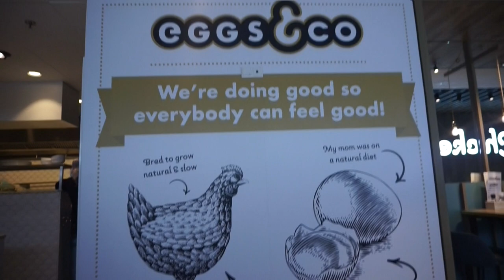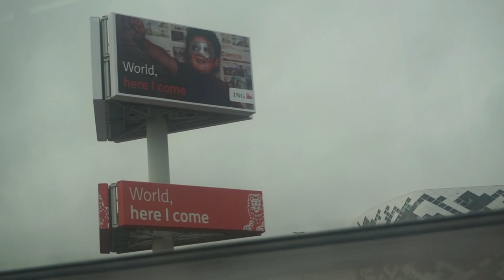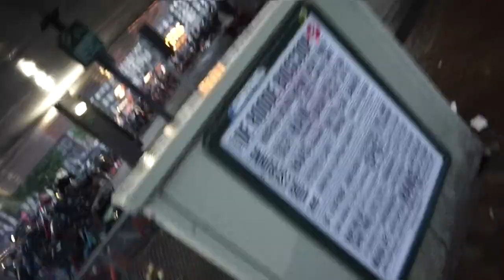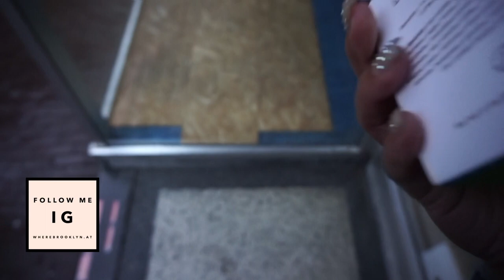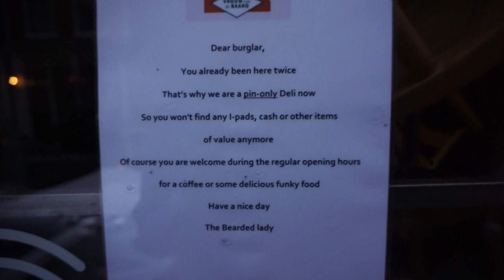High in Amsterdam + My RUDE ASS AIRBNB HOST!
Hey yall! Also, sorry that the camera was so shaky, it was pretty cold and I was walking fast lol

MUSIC: Music by Ryan Little - after the rain. , Music by Ryan Little - Body Language , Music by Clueless Kit - rain , Music by Cults - 2099